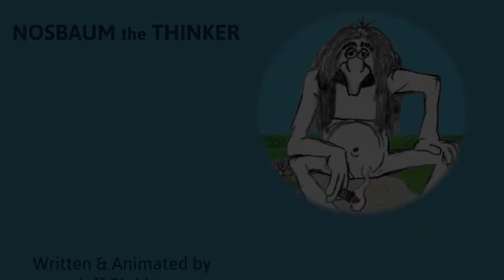Nosbaum the Thinker considers Rep. Louie Gohmert , his Covid 19 diagnosis and mask wearing.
Nosbaum the Thinker wishes Rep. Louie Gohmert well following his Covid 19 diagnosis. After pondering his disdain for wearing a mask, Nosbaum has come up with two possibilities.